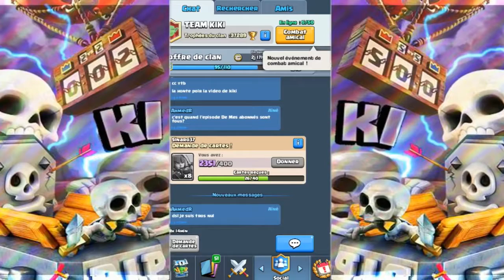[YTP FR #2] Kiki 45 découvre le monde d'AhmedR